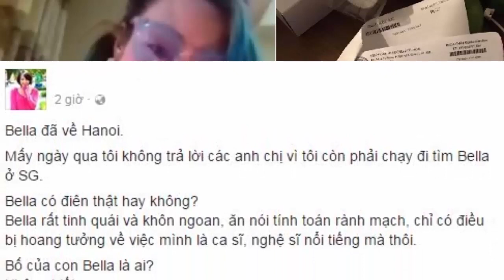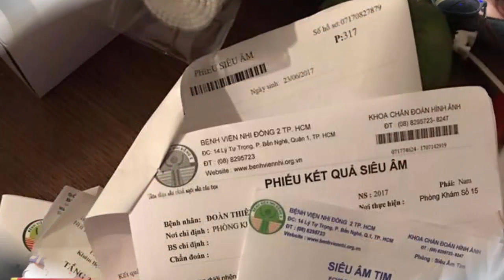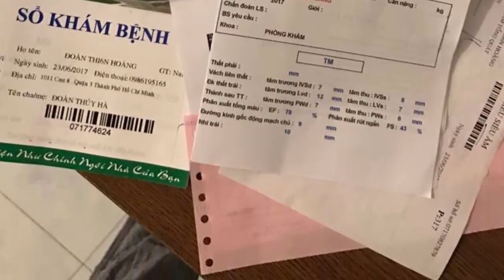Bella rất ranh mãnh, cho con uống sữa pha thuốc ngủ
Bella rất tinh quái và khôn ngoan, ăn nói tính toán rành mạch, chỉ có điều bị hoang tưởng về việc mình là ca sĩ, nghệ sĩ nổi tiếng mà thôi.